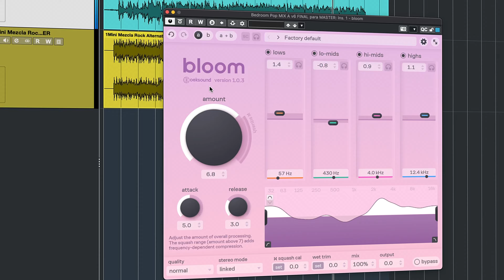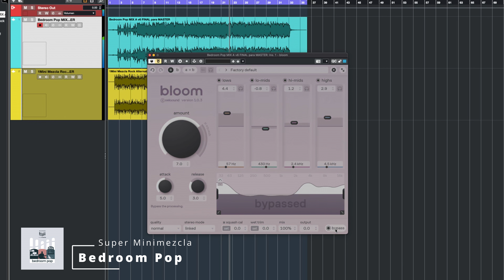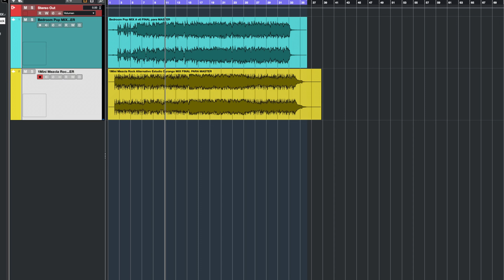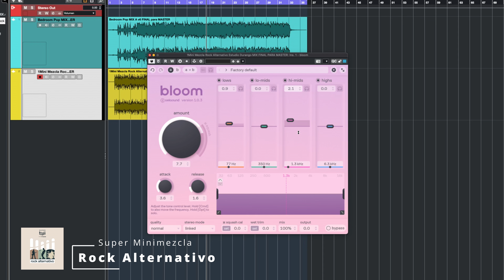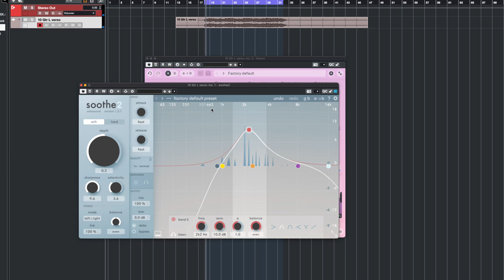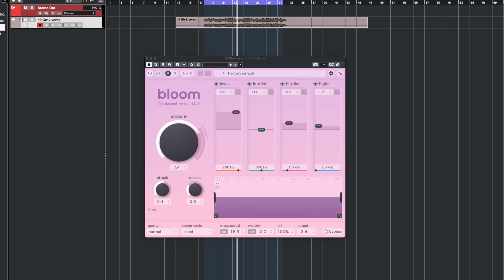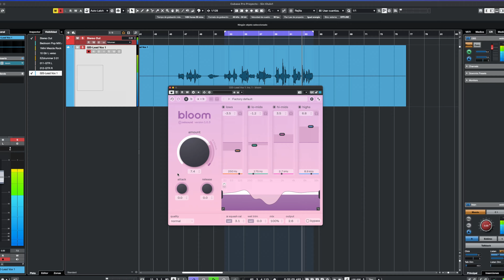BLOOM ya está AQUÍ ! Primeras IMPRESIONES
OEK Sound acaba de lanzar Bloom. Tengo mucha confianza en esta compañía por ser los padres y madres de Soothe. Eso también crea unas grandes expectativas. Vamos a probarlo con mezclas, guitarras, voces, baterías...

SUPER MINIMEZCLA DE ROCK ALTERNATIVO (descarga el multitrack! )

0:00 El plan
0:57 Multitrack de mezcla
1:39 Bloom! qué es?
2:16 MIX 1
5:24 MIX 2
9:00 DRUM BUS
12:17 GUITARRAS
16:05 VOCES
17:55 Conclusiones